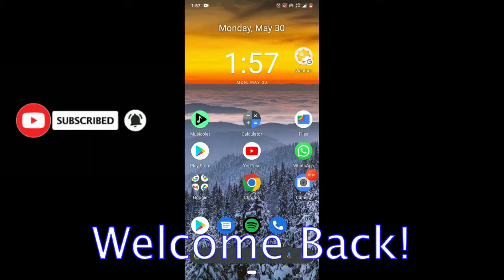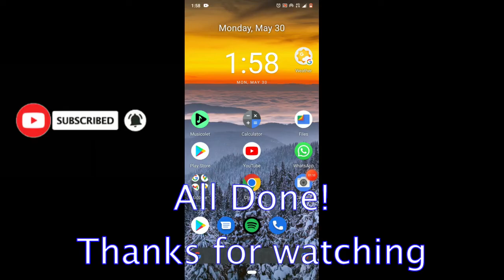How To Set Custom Ringtone In Whatsapp | Tech Savvy | 2022 | Windows 10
ℜ𝔢𝔠𝔬𝔯𝔡𝔢𝔯: 𝔒𝔟𝔰 𝔖𝔱𝔲𝔡𝔦𝔬
𝔒𝔭𝔢𝔯𝔞𝔱𝔦𝔫𝔤 𝔖𝔶𝔰𝔱𝔢𝔪: 𝔚𝔦𝔫𝔡𝔬𝔴𝔰 10(64 𝔟𝔦𝔱)
𝔈𝔡𝔦𝔱𝔢𝔡 𝔒𝔫: 𝔖𝔥𝔬𝔱𝔠𝔲𝔱 𝔳𝔦𝔡𝔢𝔬 𝔢𝔡𝔦𝔱𝔬𝔯

¡ǝqıɹɔsqnS pu∀ 'ǝɹɐɥS 'ǝʞı˥ o⊥ ʇǝɓɹoℲ ʇ’uoᗡ